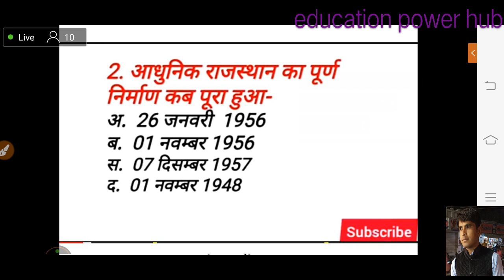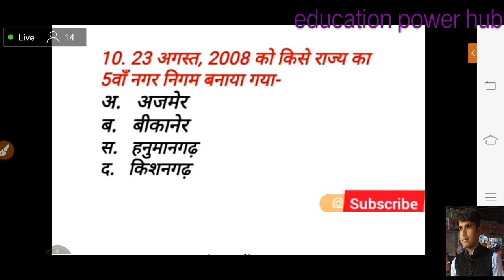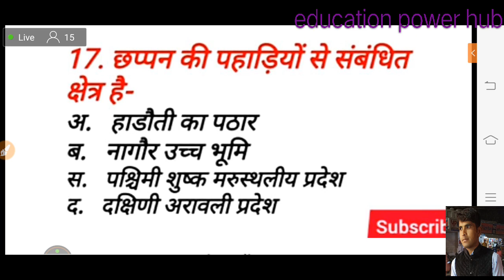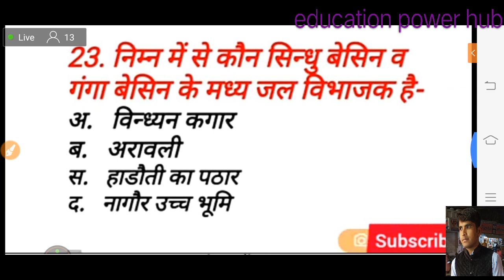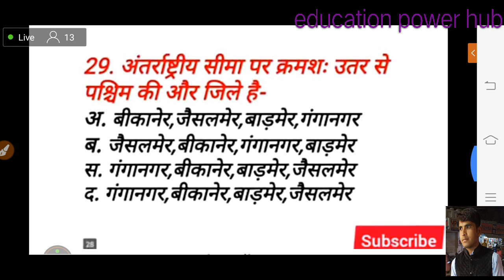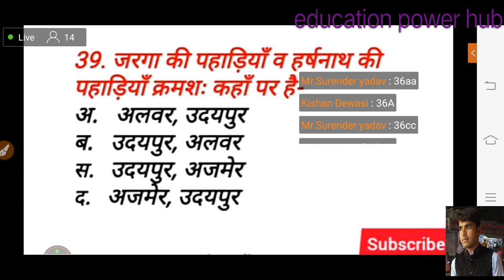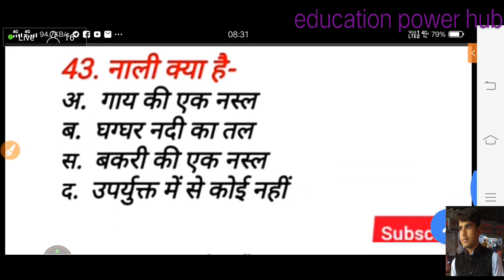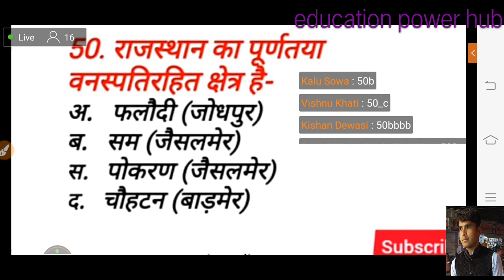RAJASTHAN POLICE,BSTC,HIGHTCOURT : TOP 50 QUESTION FOR ALL EXAM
recemended for you

RECEMMENDED FOR YOU

RAJASTHAN POLICE TEST SERIES 01

RAJASTHAN POLICE TEST SERIES 02

RAJASTHAN POLICE TEST SERIES 03

RAJASTHAN POLICE TEST SERIES 04

RAJASTHAN POLICE TEST SERIES 05

RAJASTHAN GK TEST SERIES 06